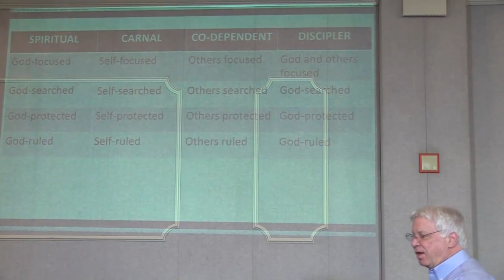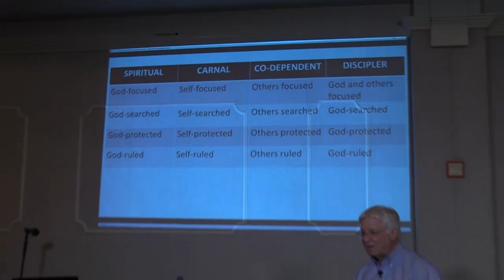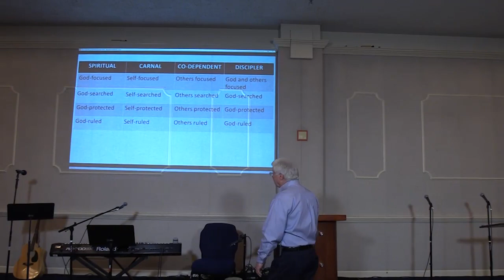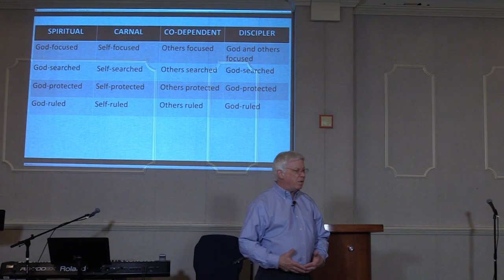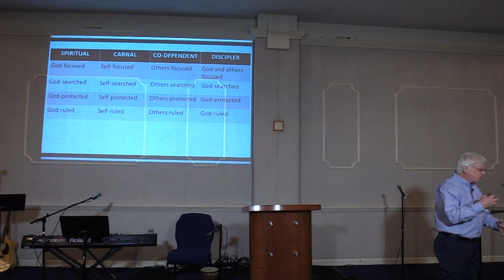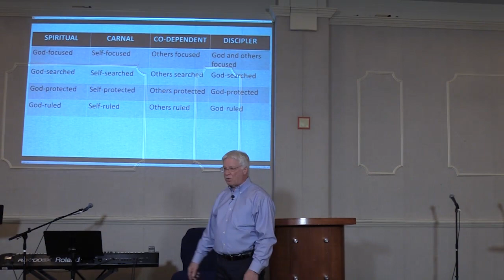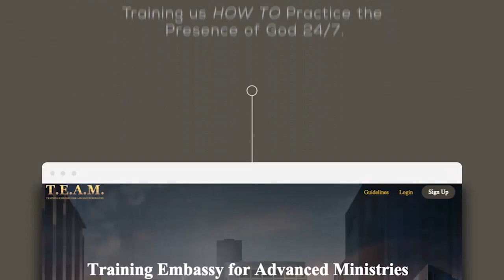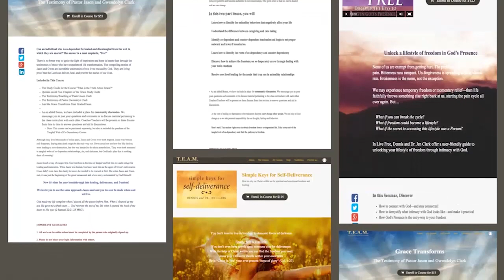Experiencing Personal Awakening 2